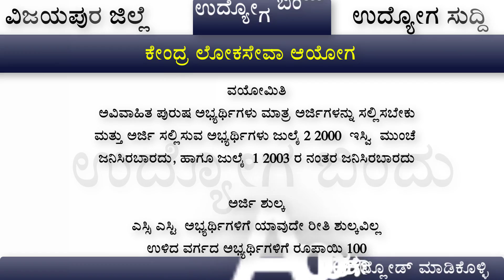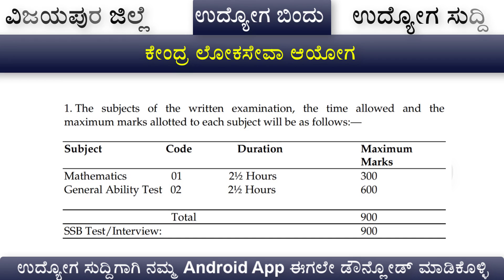392 ಕೇಂದ್ರ ಲೋಕ ಸೇವಾ ಆಯೋಗ ನೇಮಕಾತಿ 2019 | Job News Karnataka | Udyoga Varte । UPSC Recruitment 2019